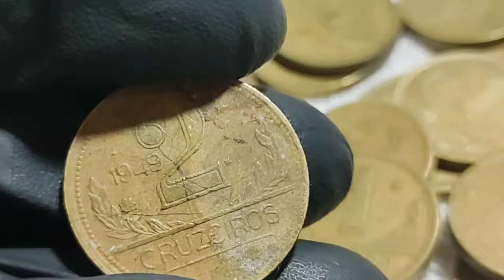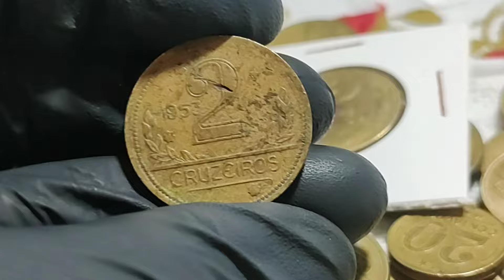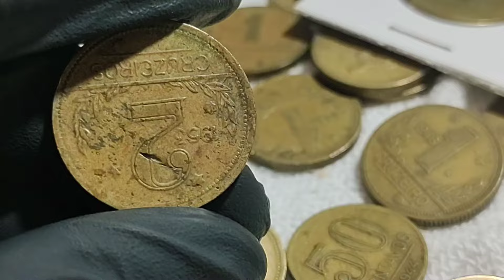Imperdível: Moedas por Quilo, confira